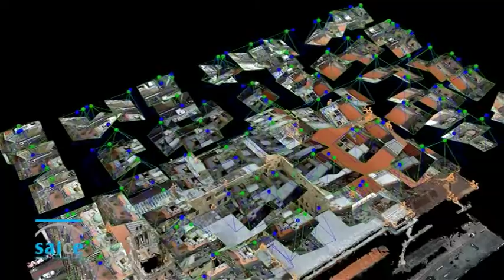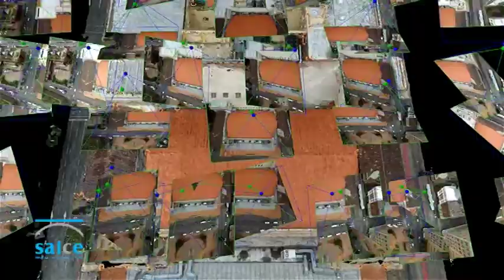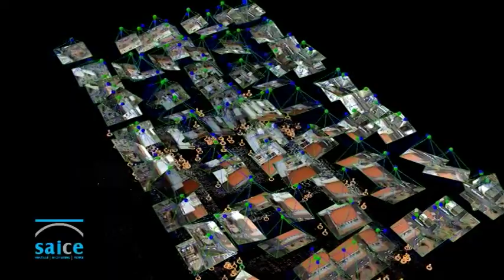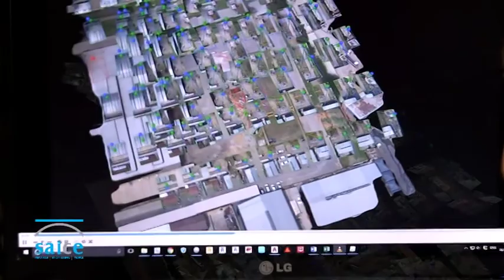ENGAGE - Drone Technology & Civil Engineering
Watch how these creative engineers are integrating Drones into Civil engineering in South Africa!